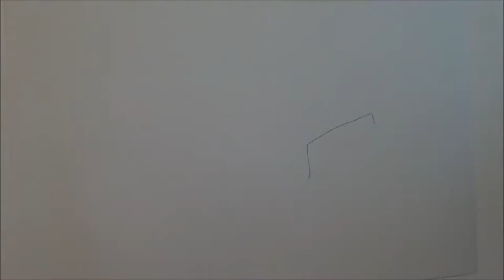Drawing Shah and Farah (persian version)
Hope you enjoy the video. this is actually another picture of shah and farah with persian music :  Miras Jame Eshgh